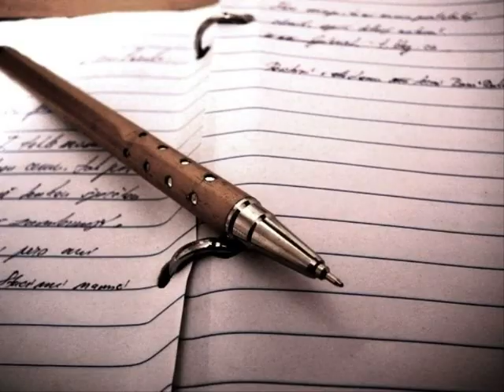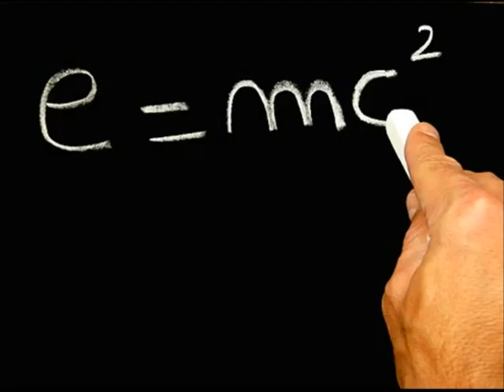Majk Spirit - Hviezdy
album: Nový Človek [2011]